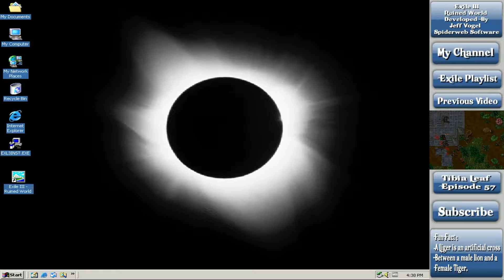Let's Play Exile III: Ruined World: Episode 1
A new exile play though, and again, sorry for everyone who was following the old one.